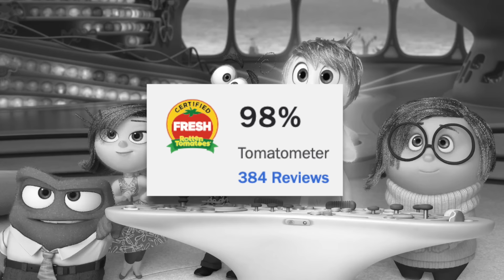Inside Out 2 Is Amazing! (But I'll Probably Never Watch It Again)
Well, well, well, looks like Inside Out 2 is performing better than anybody was expecting. And I for one welcome our emotional overlords. In all seriousness, this movie was an instant classic in my eyes, even though I have very little desire to ever watch it again (you’ll soon learn why). I feel like it harkens back to Pixar’s glory days and I’m so happy they’ve hit it out of the park. But enough rambling on, time for the review! Enjoy.